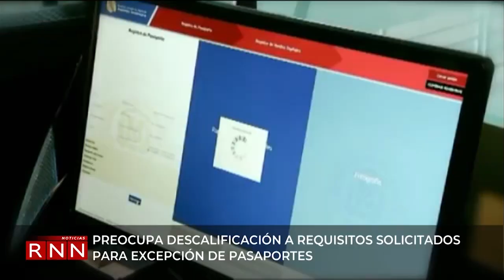Gobierno e imprenta de Francia presentan objeciones a licitación de la DGP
El gobierno de Francia expresó formalmente su preocupación por la descalificación, que considera «injustificada y contradictoria», a los requisitos solicitados para el Proceso de Excepción Pasaportes-CCC-Peex-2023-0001, para la contratación de servicios de confección de libretas de ese documento dominicano, llevado a cabo por la Dirección General de Pasaportes (DGP).